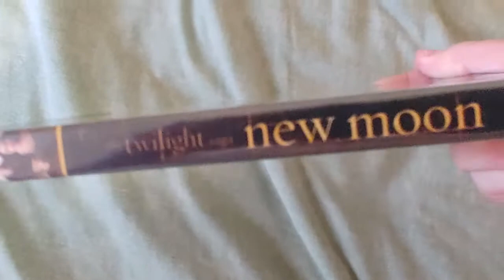Twilight New Moon DVD Overview!